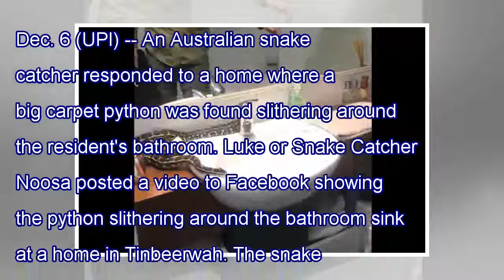Huge Python found slithering around the bathroom sink